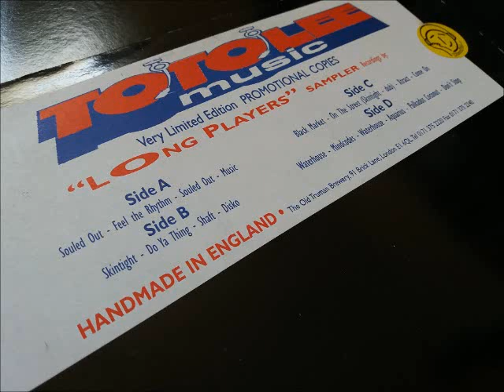Souled Out - Feel The Rhythm - Long Players Sampler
Those Totolee Dubs have been unearthed again, this time with all the original release info